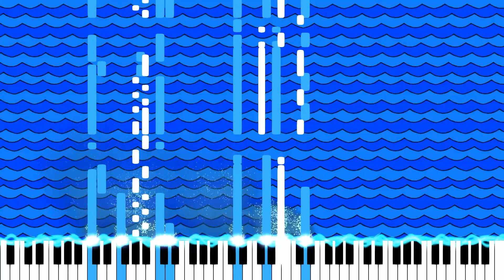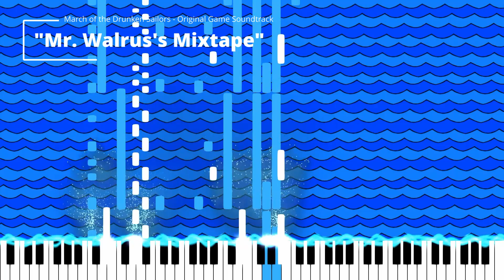March of the Drunken Sailors - Original Game Soundtrack "Mr. Walrus's Mixtape"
The music from the jukebox in "March of the Drunken Sailors" by Cosmic Spud Game Studios.